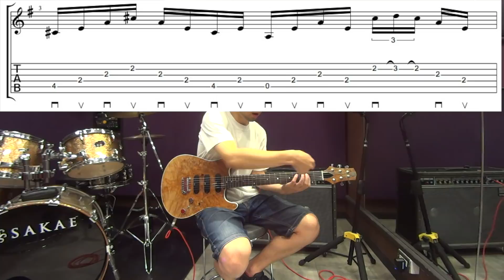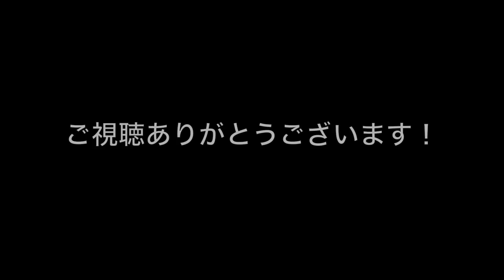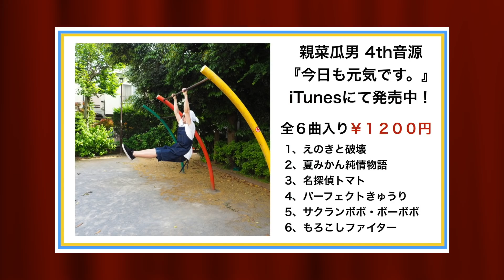L'Arc-en-Ciel ｢ 虹 ｣のイントロアルペジオフレーズを弾いてみよう！！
オリジナル曲『 夏みかん純情物語』
↓ iTunesにて音源絶賛発売中！！

CDのご注文はこちらまで（※お支払いは振込になります）

ギター 西尾知矢
撮影　池田さん